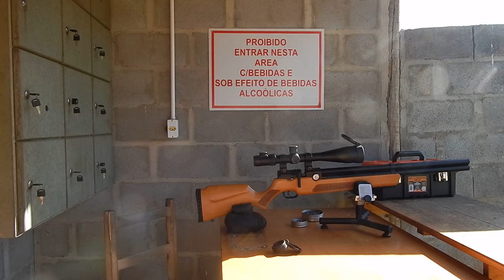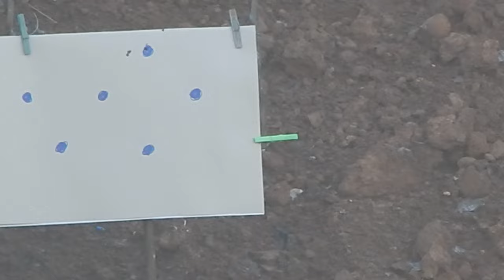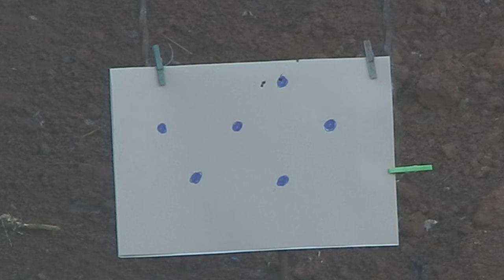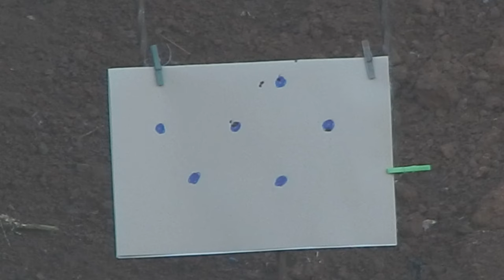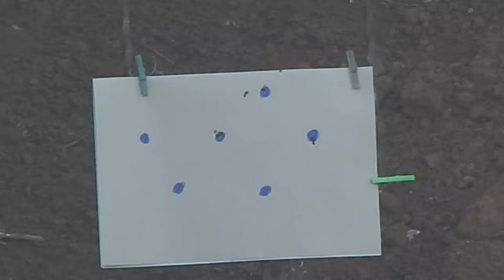AGRUPAMENTO A 50 METROS IMPRESSIONTE COM A LEVIATHAN 5.5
APOIE O CANAL E TIRE DUVIDAS  CONTATO E PIX DO CANAL 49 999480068
ESSE CANAL É DIRECIONADO PARA O TIRO ESPORTIVO , QUALQUER DUVIDA OU SUGESTÃO PODERÃO SER DEIXADAS NO CONTATO A CIMA NOS  COMENTÁRIOS OU NO E- MAIL NA DESCRIÇÃO

LINK DO CANAL SECUNDARIO

ESSE CANAL É DIRECIONADO PARA O ENTRETENIMENTO, HUMOR, PESCA, AGRO, AVENTURA, VLOG, TIRO ESPORTIVO E MUITO MAIS... SEJA BEM VINDO E SE INSCREVA ..CURTA E COMPARTILHE OS VIDEOS. APOIE O CANAL E TIRE DUVIDAS CONTATO E PIX 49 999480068